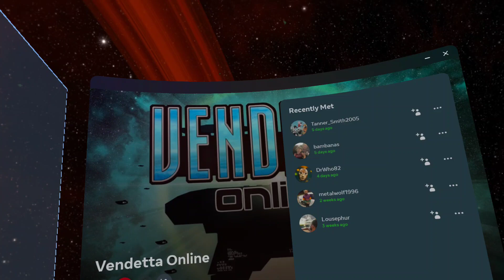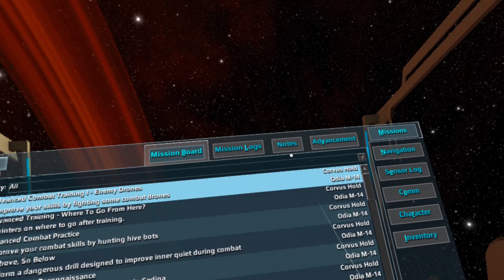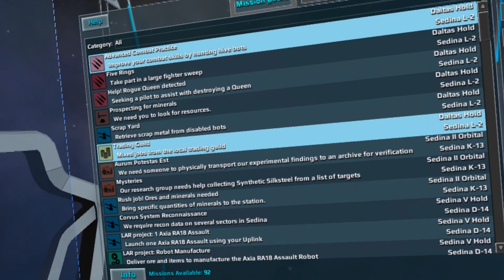figuring out vendetta online vr